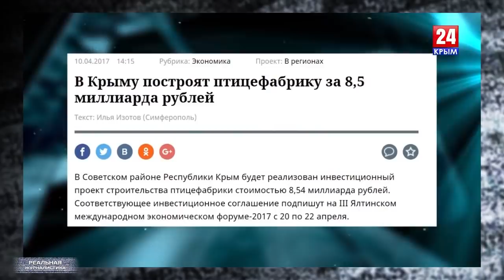Путин снова соврал. Пенсионная реформа: двойной кидок...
Ну, что друзья.. я вас поздравляю. пенсионнаяреформа не сделает нас богаче. То есть повышения пенсий в обозримом будущем скорее всего не случится. К данному неутешительному заключению пришли в начале недели аудиторы из Счетный палаты. Экономисты проанализировали новый закон, и вынесли свой вердикт – ожидаемая экономия, о которой говорили авторы ненавистной в народе реформы, если что-то и покроет, то… только инфляцию. Более того, для выполнения обещаний президента Путина, мол де.. зато с 19-го года пенсионеры начнут получать на одну тысячу рублей больше, а в ближайшие пару лет им еще чуть-чуть добавят – бюджету придется раскошелиться. То есть.. нам с вами. Слушайте, как же здорово нас поимели. Мало того, что на старости лет теперь пахать придется, как папам Карло - причем, все за ту же дырку от бублика. Так, еще и спасать реформаторов сейчас необходимо… за счет наших налогов. Я балдю, дорогие соотечественники. Это "Реальная журналистика"... Вова Путин снова кинул. Поехали!